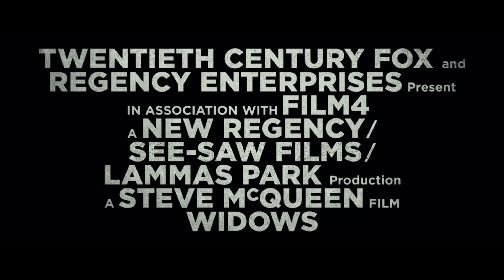Widows Trailer #2 (2018) | Movieclips Trailers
Check out the official Widows trailer starring Viola Davis!

US Release Date: November 16, 2018
Starring: Viola Davis, Elizabeth Debicki, Garret Dillahunt
Directed By: Steve McQueen
Synopsis: Set in contemporary Chicago, amidst a time of turmoil, four women with nothing in common except a debt left behind by their dead husbands' criminal activities, take fate into their own hands, and conspire to forge a future on their own terms.